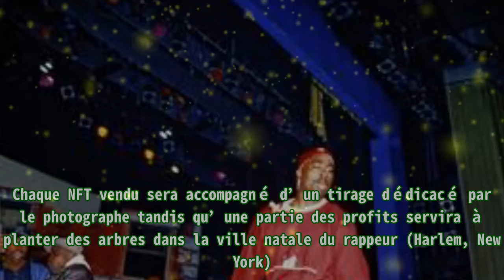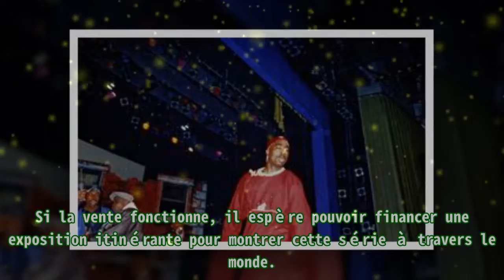Une collection de photos inédites de Tupac Shakur vendue aux enchères sous forme de NFT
,Vidéo,People,Ventes aux enchères,
Une collection de photos inédites de Tupac Shakur vendue aux enchères sous forme de NFT Une rare collection de photos de Tupac Shakur a été mise en vente sous forme de jetons non fongibles (NFT). C